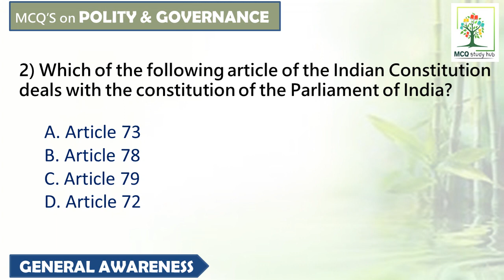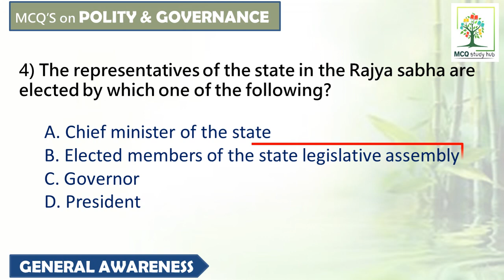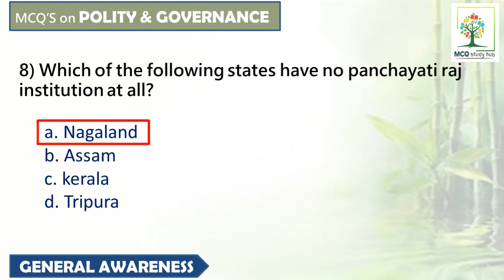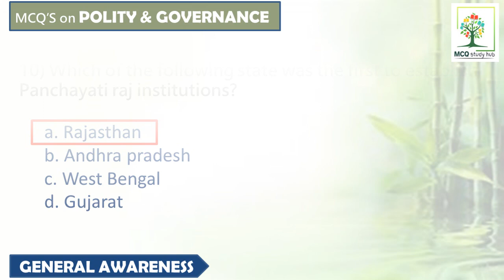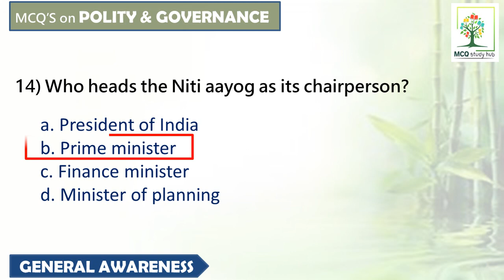GK || POLITY || 15 Important MCQ's || RRB JE, NTPC, GROUP D || SSC CGL || All Competitive exams